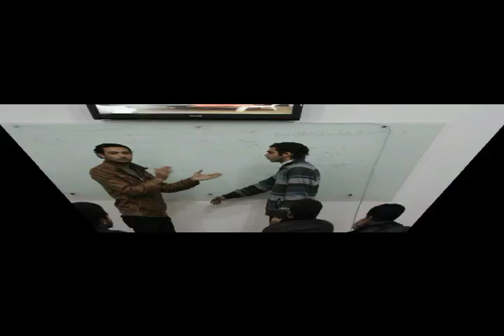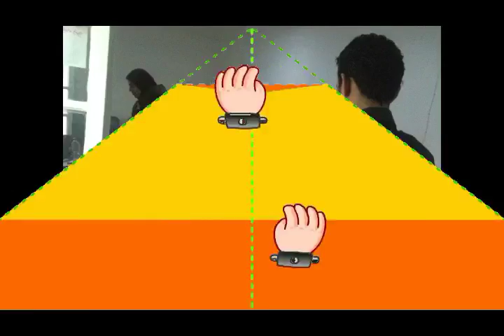أخطر فيديو عن الاحلام مش انت لوحدك المسؤل عن عدم تحقيق حلمك- باسم فتحي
أوعي تحسس نفسك بالفشل في مجتمعنا المصري